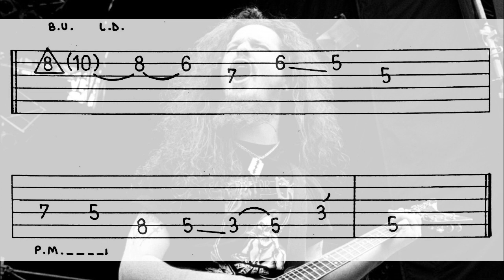Dimebag Darrell Style - Licks #1 + Tabs.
Licks #1 al estilo de Dimebag Darrell + tabs.